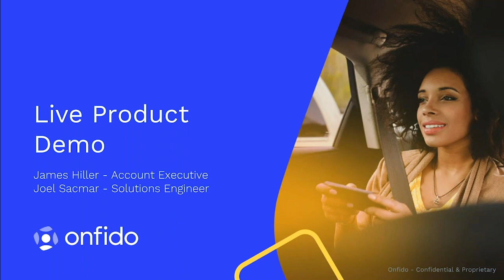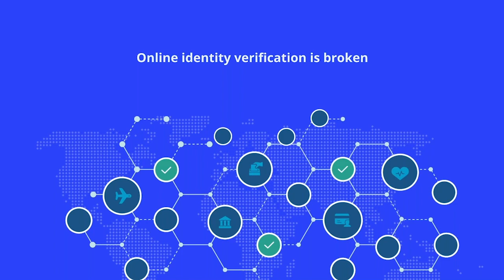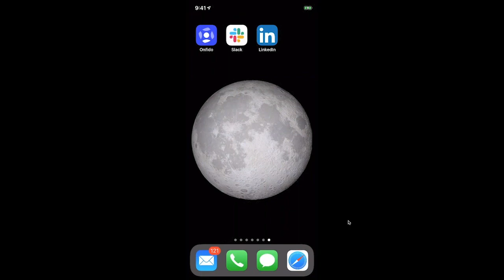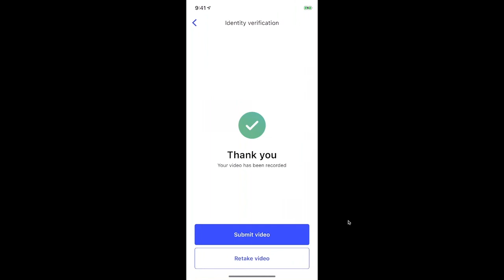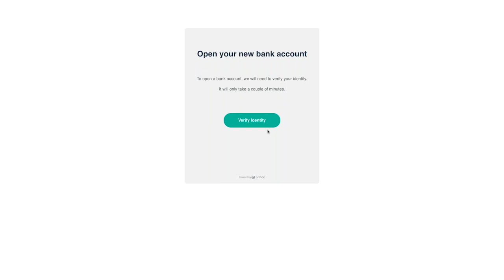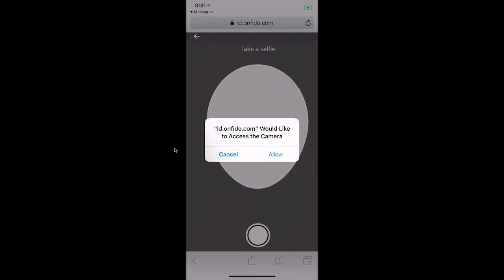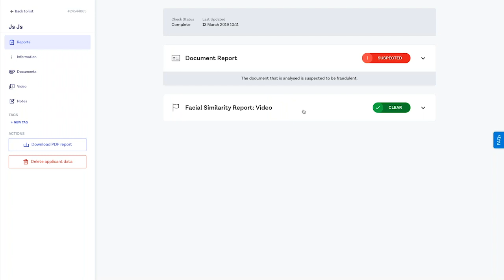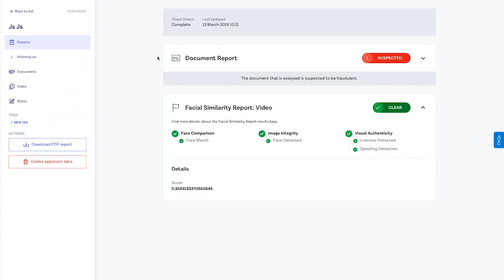Onfido Product Demo: Identity Verification in action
Watch our product demo to see the latest and greatest from Onfido. During the session we'll showcase our product in action, showing you how our AI-based technology can safely and smoothly verify identities in seconds.

Watch the demo to see:

- How our identity record, document and facial verification checks work

- How our SDKs, APIs and dashboards work on web and mobile.

- Insights into how we process checks in the backend

- What a frictionless verification process looks like for your users.